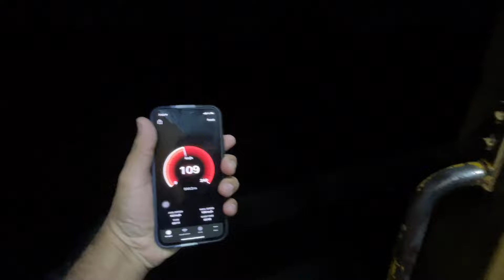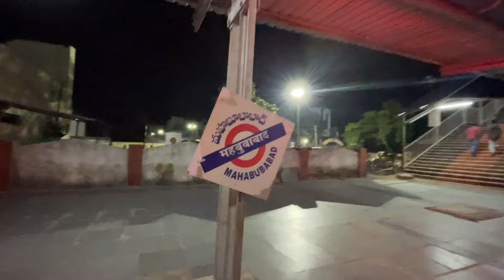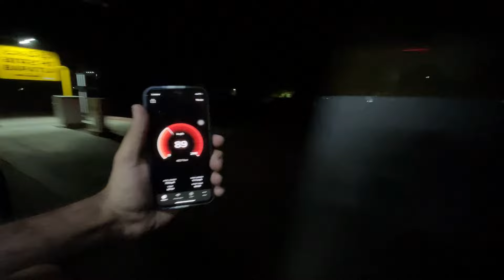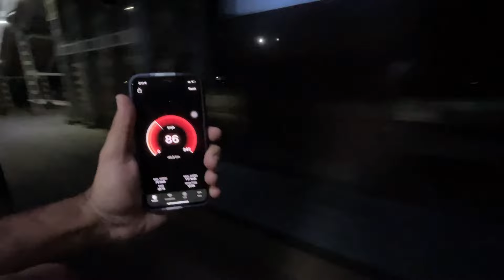SECUNDERABAD TIRUPATI | పద్మావతి సూపర్‌ఫాస్ట్ ఎక్స్‌ప్రెస్ | TRAIN VLOG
padmavathi super fast express.

IN NEAR FURTURE PLEASE DO NOT COPY STRIKE MY CHANNEL BECAUSE I USED AUDIO WHEN IT WAS ROYALITY FREE, Check below license and Hold before copy strike :

Licensee:
UdayaSaradhi

Audio File Title:
Stylish Rock Beat Trailer

Audio File ID:
116346

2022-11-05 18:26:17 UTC